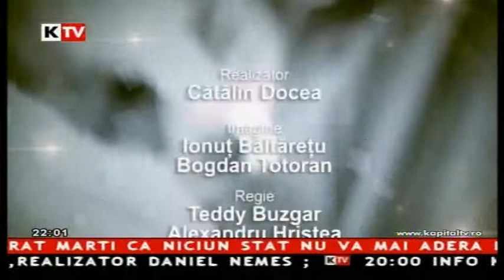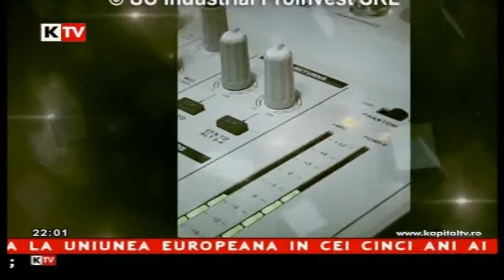Catalin Docea Direct - 15 Iulie 2014